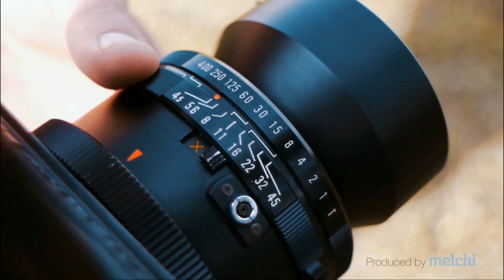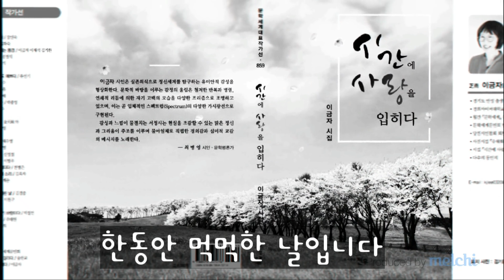첫 시집 / 이금자시인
첫 시집 / 이금자

드디어 나왔습니다
2∼30년 동안
서랍 속에서 잠자던 시들이
긴 동면에서 깨어난 날입니다

그날의 기쁨이
그날의 아픔이
그날의 슬픔이
고스란히 담을 뛰어넘고 파고를 넘어 넘실댑니다
시간도, 사랑도, 세월도
무디어가는 나이가 된 거라고 믿었습니다

한동안 먹먹한 날입니다